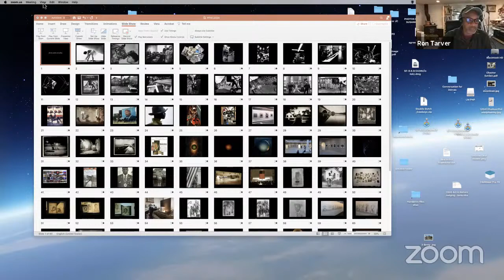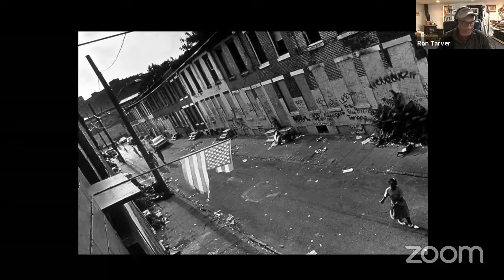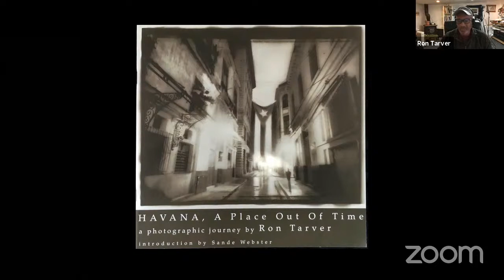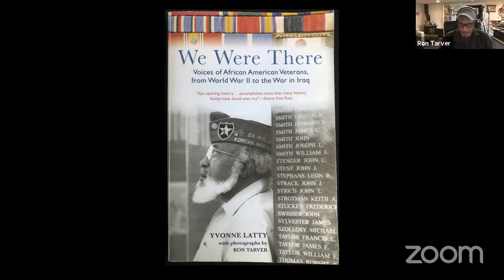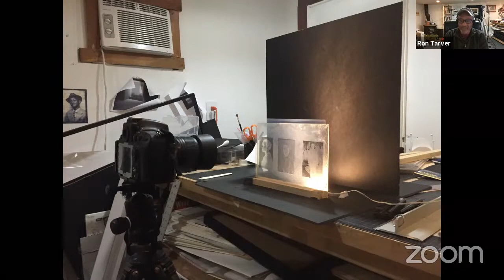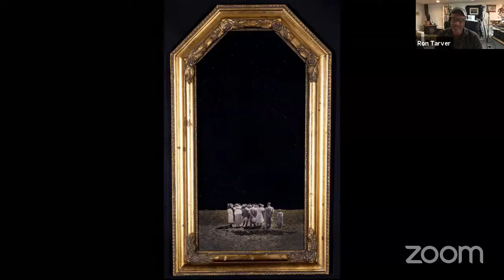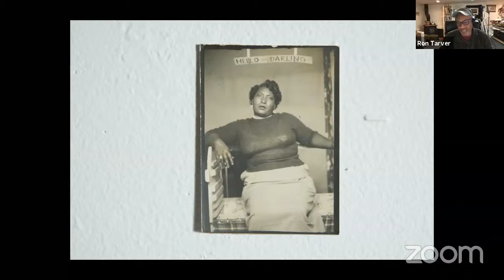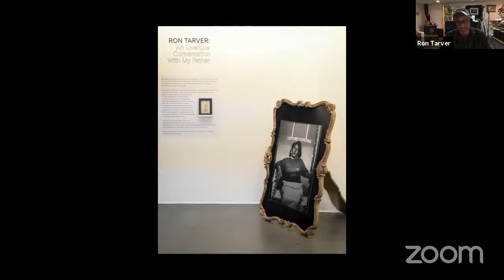Thursday Night Photo Talk w/ Ron Tarver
An Overdue Conversation With My Father

Ron Tarver presents his photography-based exhibition, recently exhibited as a finalist in The Print Center’s ANNUAL International Competition.

“This project involves the manipulation and reinterpretation of photographs from the past, exploring the ways that photographic images made in the mid-20th century represent dialogues about race, class, and social relationships still relevant today. The more than 300 photographs and over 1000 negatives that my father, Richard Tarver, produced of the Black residents in the small Oklahoma town of Fort Gibson during the 1940s and 50s represent a time when oppressive Jim Crow laws were in place. While those laws have since been abolished, recent events prove their legacy lives on. These reimagined images engage a troubling past with an equally problematic present.”   – Ron Tarver

Bio
Photographer Ron Tarver received a BA from Northeastern State University (OK) and an MFA from the University of the Arts. He is Visiting Assistant Professor of Studio Art on faculty at Swarthmore College. Before Swarthmore he was a staff photojournalist at The Philadelphia Inquirer for 32 years, where he shares a 2012 Pulitzer Prize. He was also nominated for three Pulitzers and honored with awards from World Press Photos and The Society of Professional Journalists, among others. He is co-author of the book We Were There: Voices of African American Veterans, published by Harper Collins.

In 2001 he received a Pew Fellowship in the Arts. He has received funding and grants from Pennsylvania Council on the Arts and the Independence Foundation, among others. Most recently he earned a solo exhibition at The Print Center in Philadelphia during their 94th Annual International Completion. His fine artwork has been exhibited nationally and internationally and is included in many museum, corporate and private collections including the National Museum of American Art, Philadelphia Museum of Art and The Studio Museum in Harlem.

Acknowledgements
Support for Thursday Night Photo Talks is provided by the John S. and James L. Knight Foundation. Artist fees for the Thursday Night Photo Talks have been underwritten by The Lillian F. and Jerome L. Sindler Fund for Visual Media.